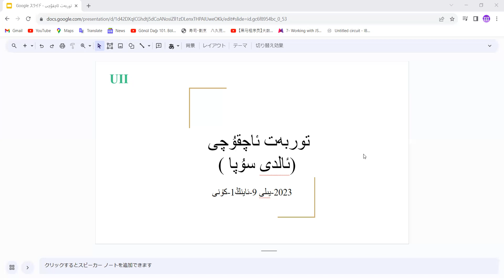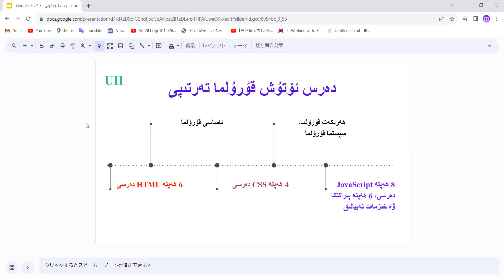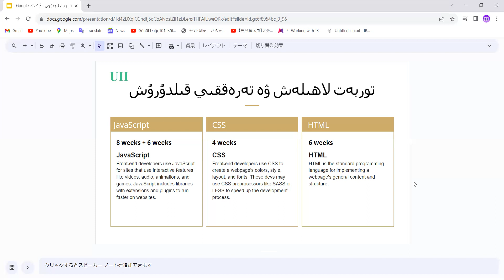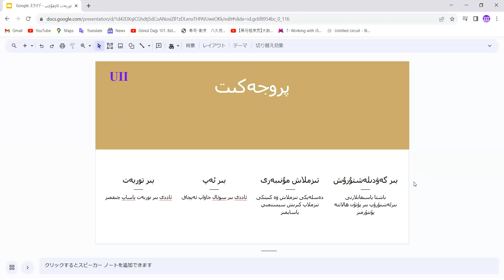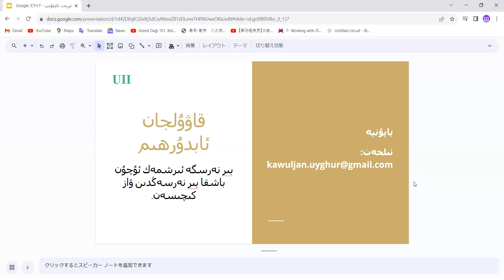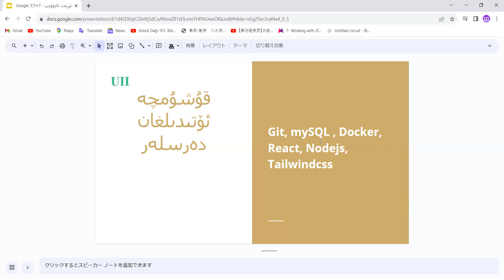توربەت ئاچقۇچى (ئالدى سۇپا)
توربەت ئاچقۇچى ئالدى سۇپا . HTML, CSS ,JavaScript